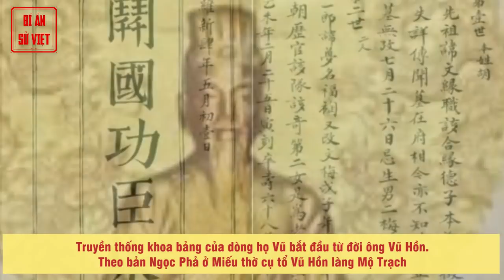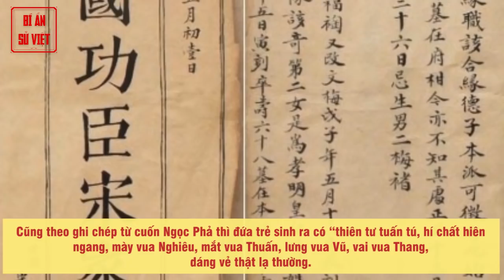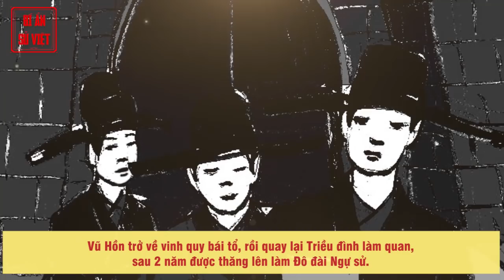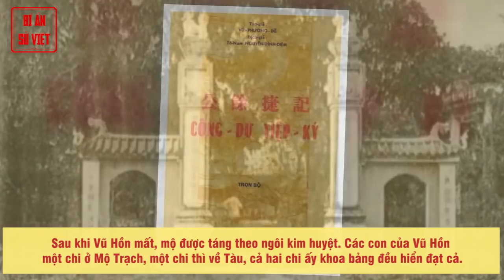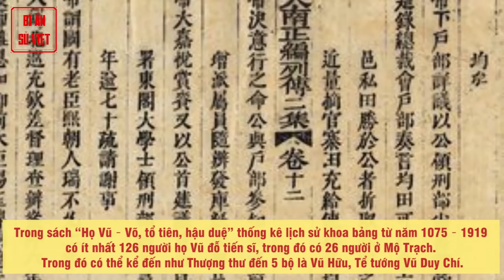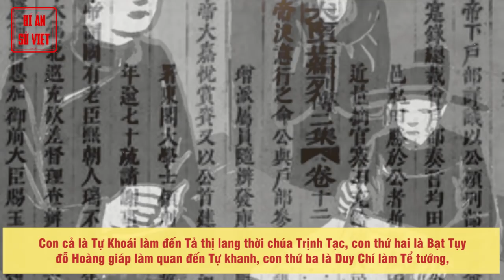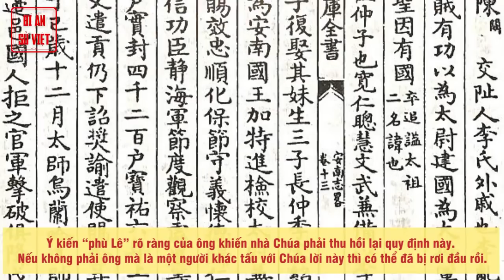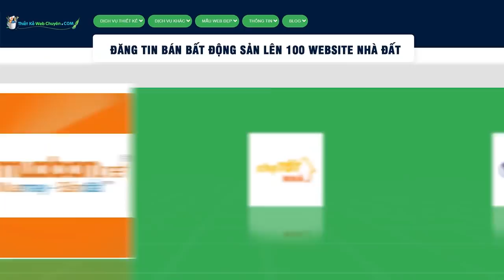Nguồn Gốc Dòng Họ Vũ - Dòng Họ Nhiều Người Hiển Vinh Đỗ Đạt Làm Quan Nhiều Triều Đại | BÍ ẨN SỬ VIỆT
Nguồn gốc dòng họ Vũ nổi danh nhờ khoa bảng

Trong lịch sử khoa bảng Việt Nam, có những dòng họ nổi tiếng bởi nhiều người đậu tiến sĩ, trong đó phải kể đến dòng họ Vũ ở Mộ Trạch, Hải Dương, với nhiều người trong họ cùng đỗ đạt và làm quan trong Triều.

► Đón xem những clip mới nhất bằng cách đăng ký:
► MỘT SỐ SERIES VIDEO HỮU ÍCH VỚI BẠN